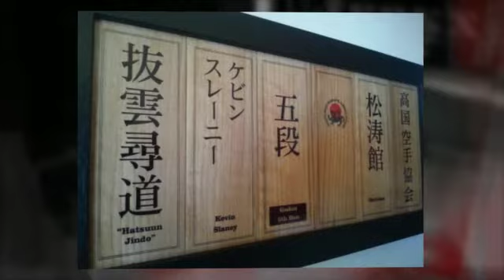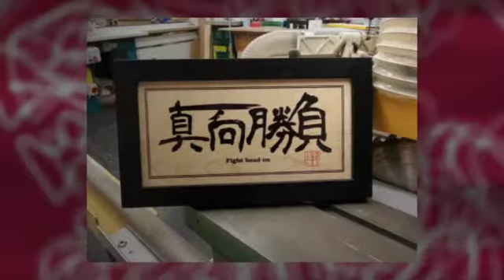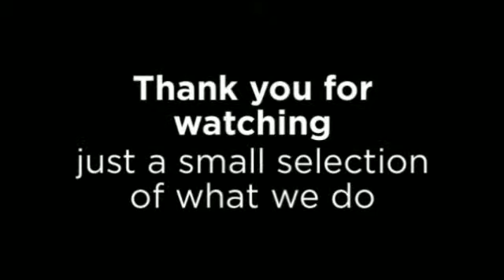Nafuda, Hanko and Inkan by Soto Sabisu